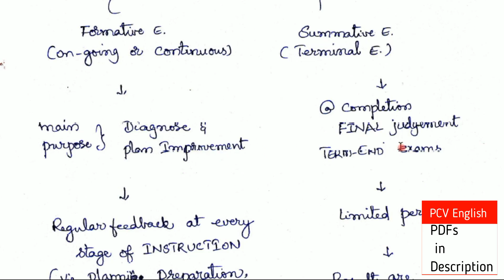EVALUATION I SA English Methodology in telugu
This video deals with Chapter 10 of English methodology given in AP DSC SA syllabus. This helps you gain marks which take you to your target.

total SGT English Methodology syllabus
AP DSC SGT Methodology - English